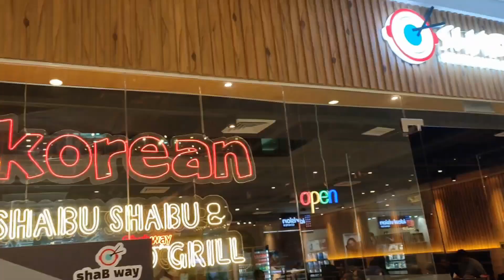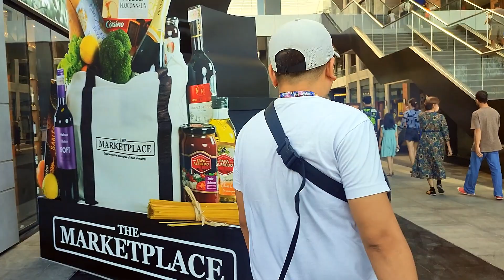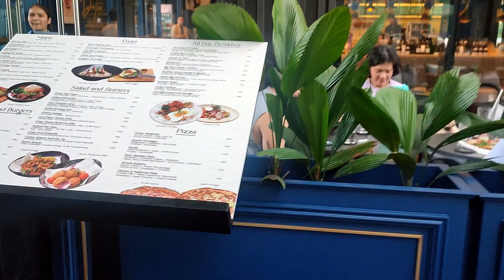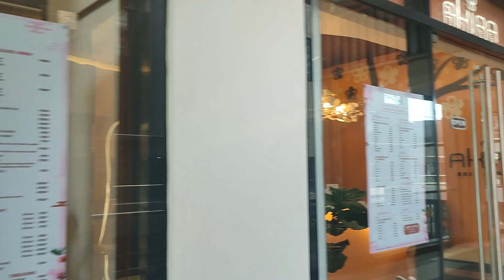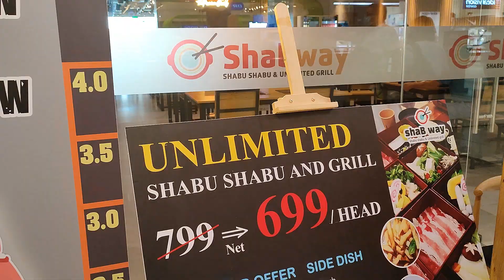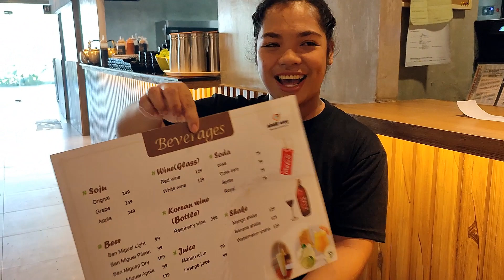PARQAL: BAGONG BUKAS NA MALL TOUR + SHABWAY KOREAN SHABU AND GRILL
Parqal is located at President Diosdado Macapagal Boulevard corner Cabrera Drive Aseana City, Parañaque City.

SHABWAY- MANILA BAY
Premium Beef *Smoke duck *Fresh shrimp *Chicken barbeque *Korean dumpling